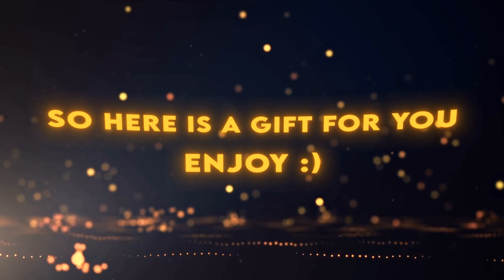Overlays Pack Like XENOZ - Free Overlays for Editing (Part 1) | 30+ Overlays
About this Video :
The Overlays that I provided weren't created by me.
I do not own the overlays or the video contents like the music and the background image. If you want me to remove then feel free to Message me in Instagram.

I.B. - Z Rosezz
Track : Origami - CHILL ANIME TYPE BEAT " DRIFT AWAY"
Software : After Effects CC 2021